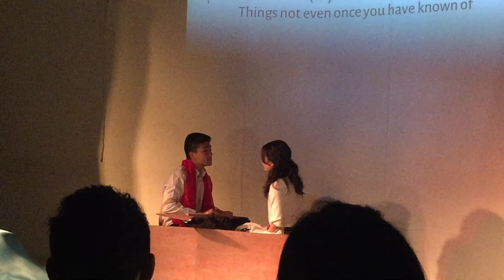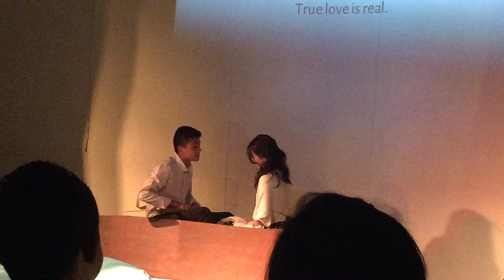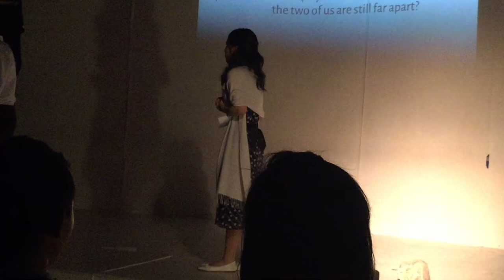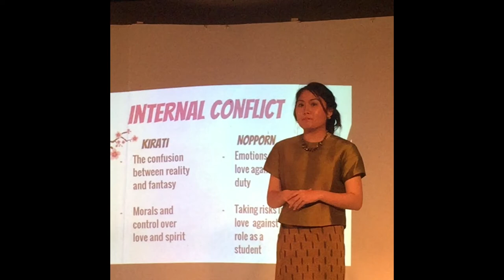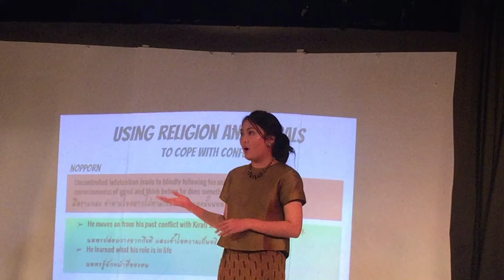Y11 Coping with Conflict Project - Behind the Painting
Year 11 Project Presentation
Behind the Painting